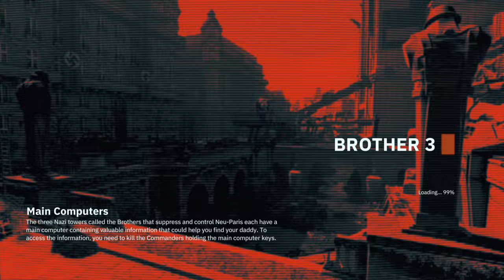Wolfenstein: Youngblood ps4 Raid mission Brother 3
WOLF YOUNGBLOOD